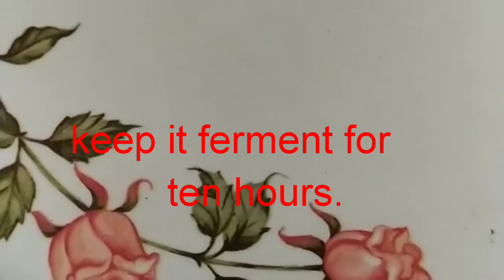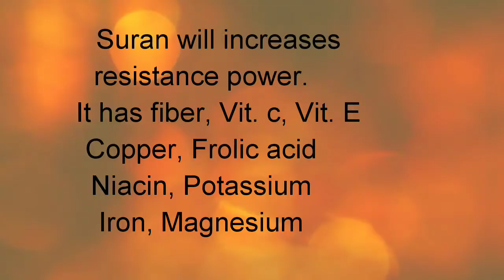Suran Masala Dosa